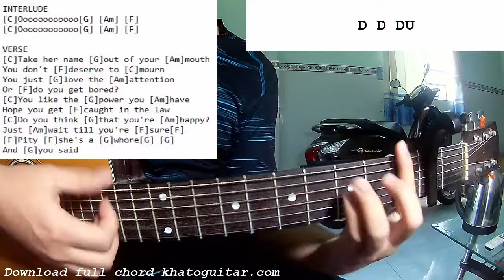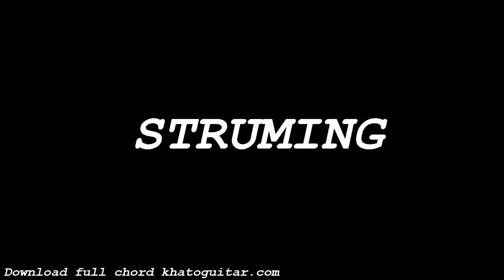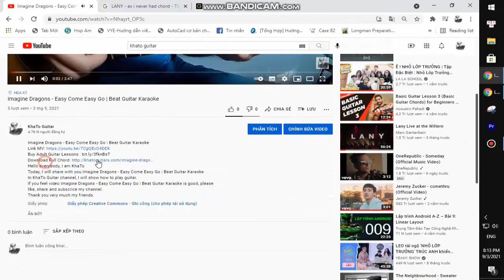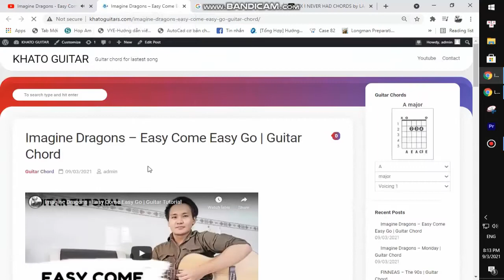CRAWLERS - Come Over Again | Guitar Tutorial